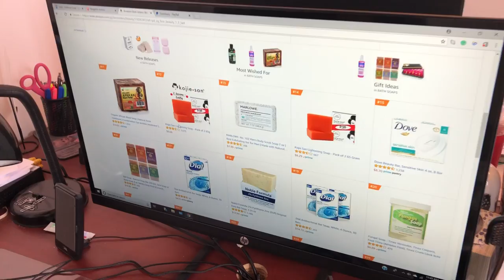Defense Soap Top Ten On Amazon